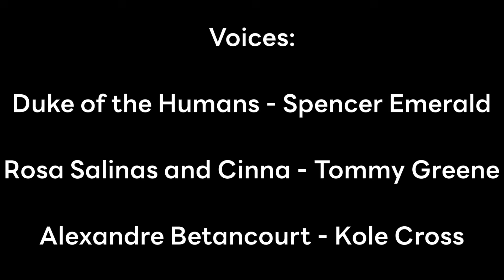What Could Go Wrong? | The Button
Episode 5, GO!

Alex and Rosa find a mysterious device on the ground that humanizes them when pressed. They know not of what is going to happen next.

Proper credits for the music and voices will be in the credits!